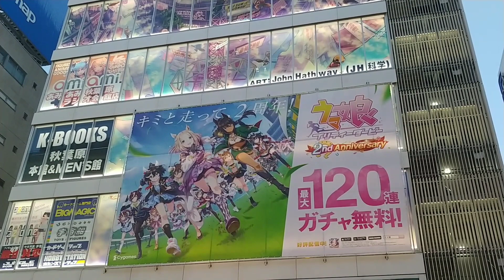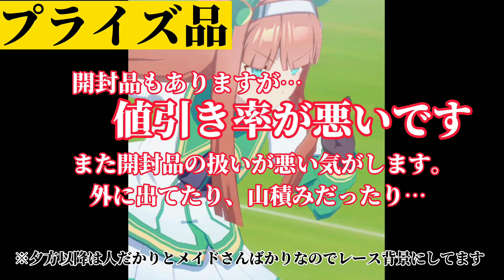【ウマ娘】ウマ娘好きオタクが思う秋葉原でのグッズ購入に関して考察した【秋葉原】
オタクの聖地 秋葉原

そんな聖地に沢山のウマ娘グッズが販売されています。
しかし、簡単に買うと損をする！？
解説動画です！